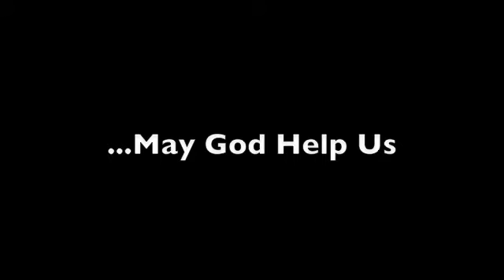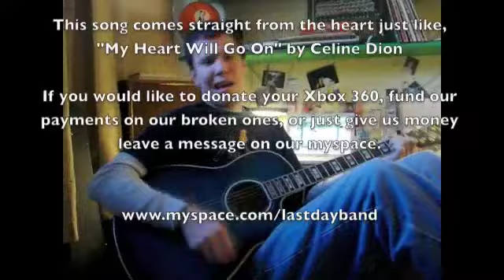Xbox Crisis 2008 Day 1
Magic Man and That Guy have a broken xbox. E74! What is that? Seriously?!!! Who does that?